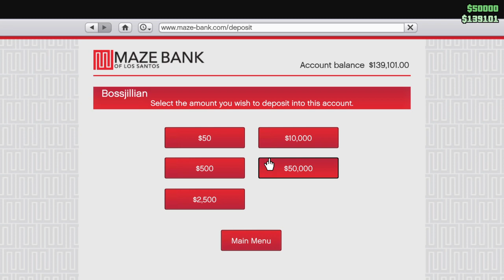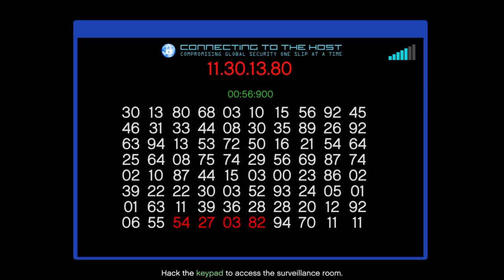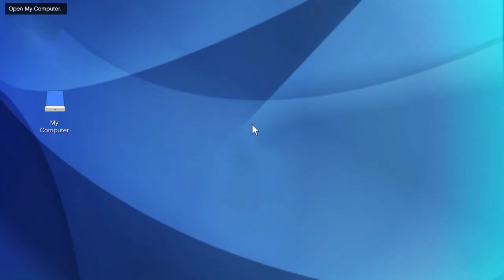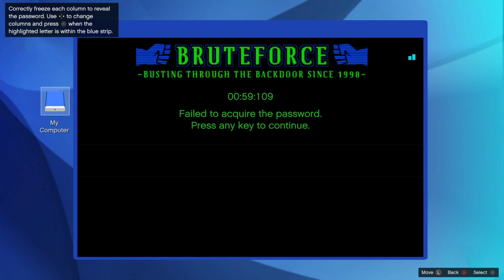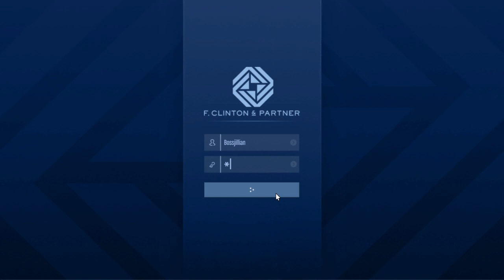Grand Theft Auto V